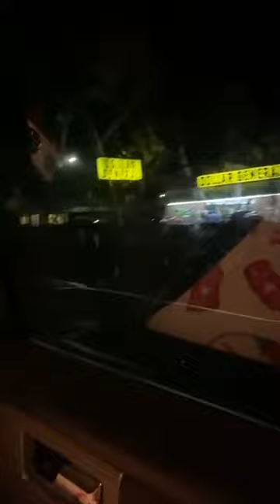Driving, Hotdogs, Snow, Love and Prayers 🙏